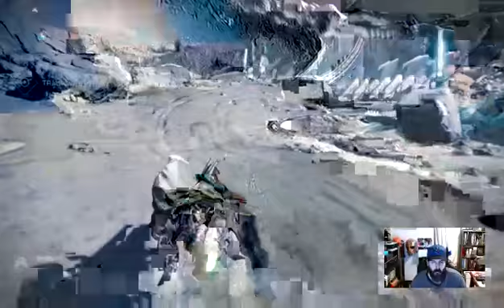Destiny Bleaknaut Legend EP3 - 3 / 3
Destiny play through PT3.3 Time to get off the moon. Signing off and one long ass game.